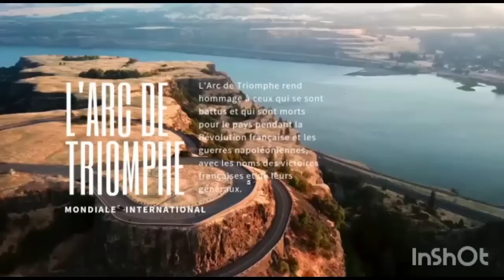💢AFFAIRE SUKI CABELO ET KARACHIKA ‼️ + BÉNITA 26.11.22